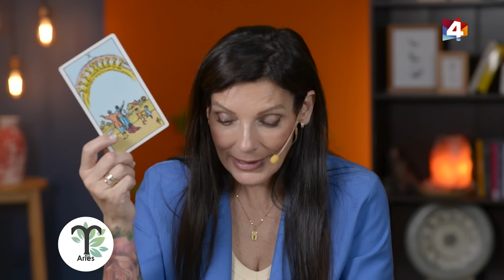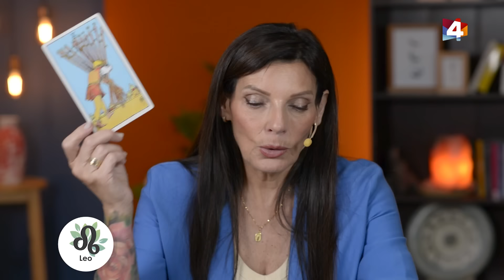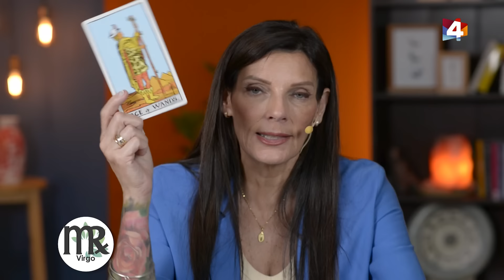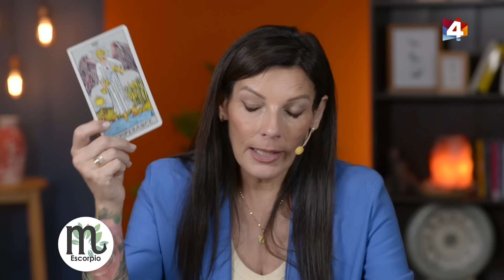Bien con Lourdes - Horóscopo matutino 31/01/2024